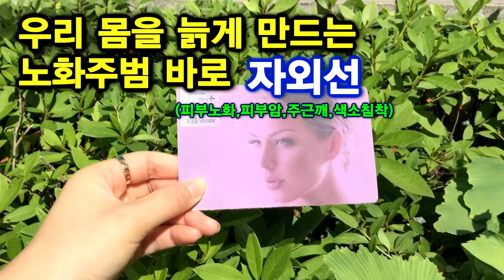[넥스가드 프리미엄 센텀] 눈에보이지않는 자외선의 무서운 1편 [수입차썬팅][신차썬팅][자외선차단썬팅][열차단썬팅][해충차단썬팅][건물썬팅][여름휴가][신차구입]